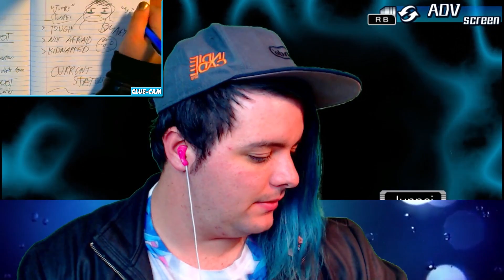📝 WRITE OR DIE ☠ - The Nonary Game: 999 - Episode 2: The Girl Next Door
I kinda wonder how many awful digital roots I can make?? Welcome back to The Nonary Game: 999. We escaped our first disaster with flying colors, but what happens when we throw eight other victims into the mix? Wait, who is that? Junpei knows her?! Uh oh

Or check your local News Feeds!